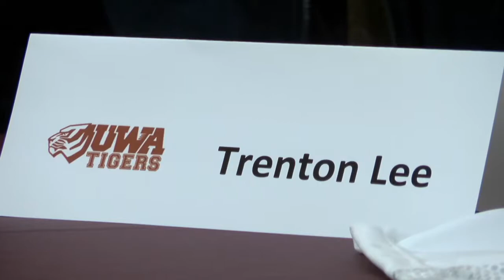Baseball Brothers: a Picayune's family legacy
Story on the Lee brothers, Braxton (Miami Marlins prospect), Peyton (Southeastern Louisiana pitcher) and Trenton (West Alabama signee). All three excelled at Picayune Memorial High School and Pearl River Community College before moving on.

Originally aired on November 22, 2018 on WLOX-TV.